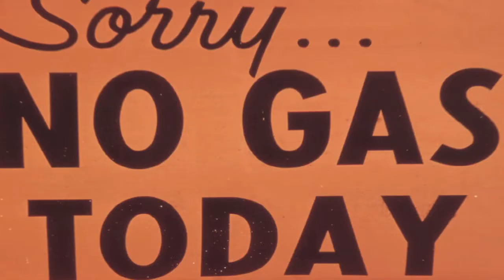Jon Dee and Independent Education Union - Sustainability in Schools - DVD trailer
The official trailer for the IEU NSW/ACT's documentary produced in co-operation with activist, NSW person of the year and environmentalist Jon Dee. This is an education documentary provided free to union members.

Educate your school and your students and change your world.